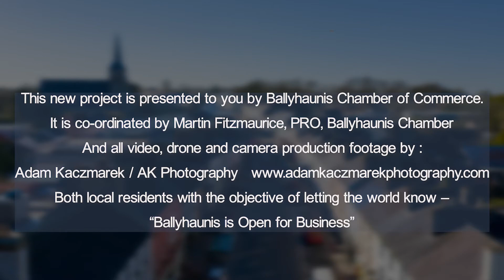#3 Our next production "Ballyhaunis is Open for Business"